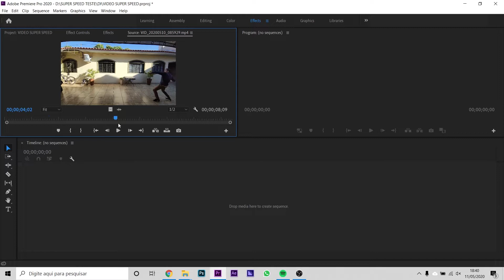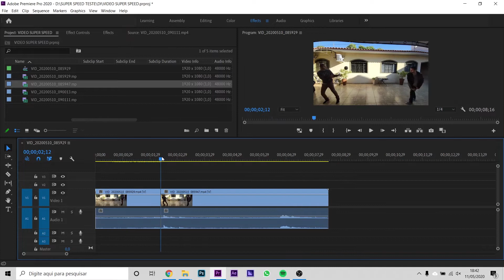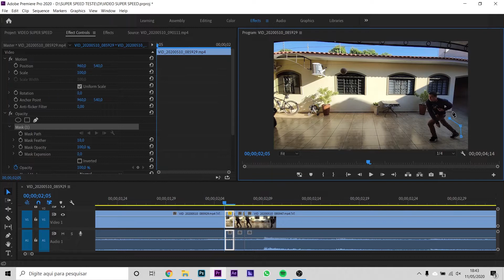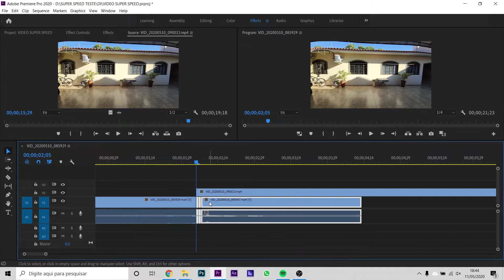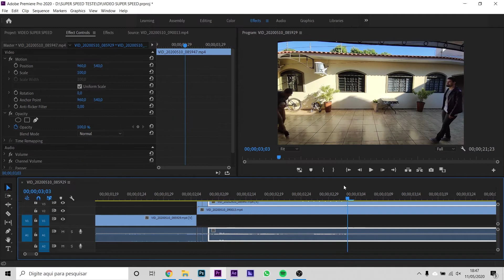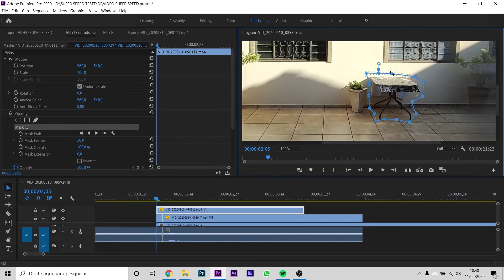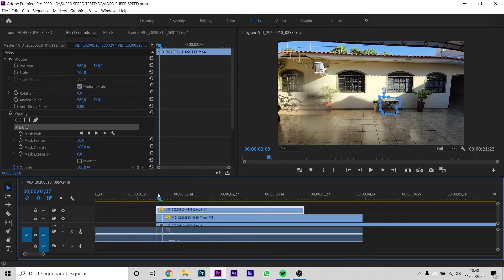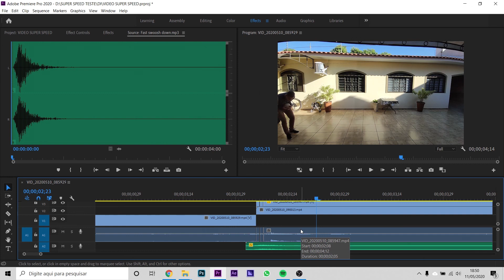Como fazer o efeito de Ultra Velocidade no Adobe Premiere - Flash, Sonic, Mercúrio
Vou ensinar pra vocês um passo a passo de como fazer o efeito de ultra velocidade no Adobe Premiere!

É um efeito bem fácil e rápido de fazer, e pode ser aplicado em diversas situações.

✅ Curso que recomendo para quem quer aprender a produzir vídeos de qualidade usando apenas o seu celular

Deixa o seu like e comenta aqui embaixo se você curte vídeos no estilo tutorial iguais a esse.

Grande abraço!